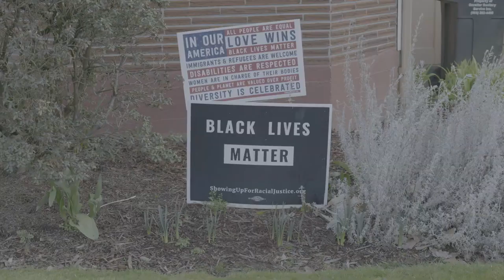Your City is Speaking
A BLM video by one our interns.